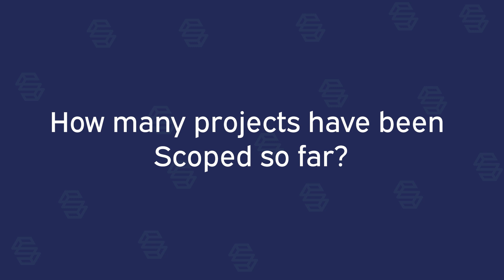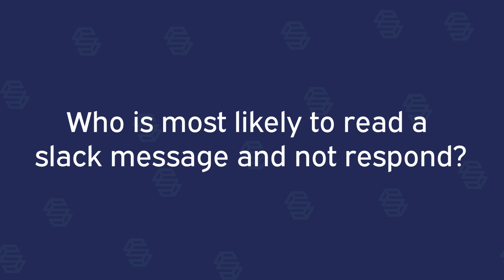Trivia with the ScopeStack Team | ScopeStack Spotlight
ScopeStack trivia? Sign our team up!

We added a few new faces recently, so we wanted to put them to the test.

Some did better than others—and maybe we’re not the most artistically gifted—but we’re so excited to see our team grow!